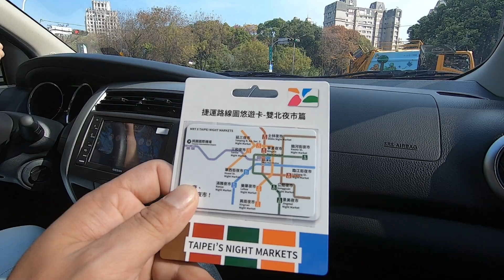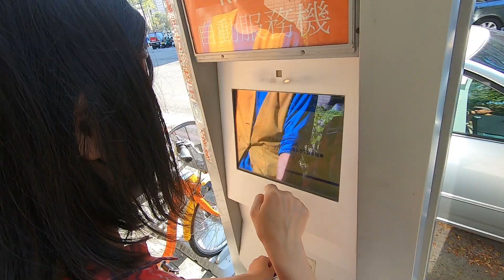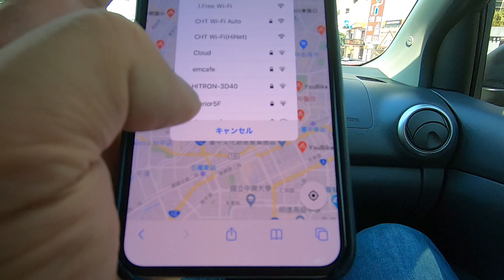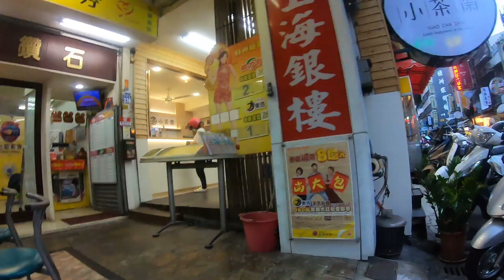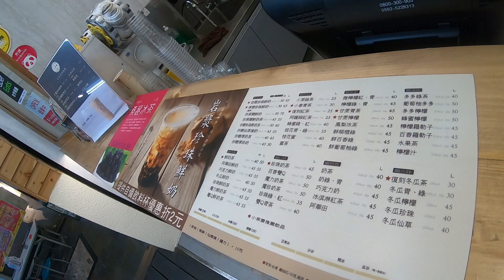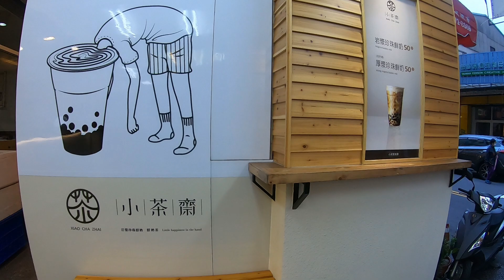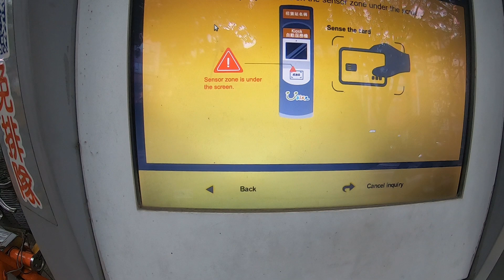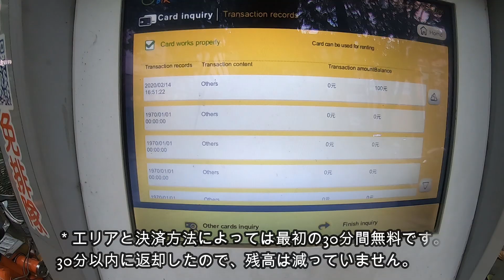海外旅行が100倍楽しくなる！台湾でシェアバイクに乗ってみた。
今回は、YouBikeというシェアバイクを借りて台中市内を走ってみようと思います。

YouBikeを借りるには悠遊カードのほかに、台湾で使える電話番号と身分証番号が必要なようです。観光客はクレジット決済が無難かもしれません。

台湾のどこで利用できるのかは、Googleマップで調べることが出来ます。
YouBikeの専用アプリで検索することも出来ますが、日本語・英語には非対応でした。

4時間までは30分ごとに10台湾ドル＝40円です。
最初の30分は無料で使える設置エリアもあります。
レンタル時間が4時間～8時間になると30分ごとに20台湾ドル掛かるようです。

エリアと決済方法によっては最初の30分間無料だったりします。

本日もありがとうございました！

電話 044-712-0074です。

Instagramもよかったら見て頂けたら嬉しいです→